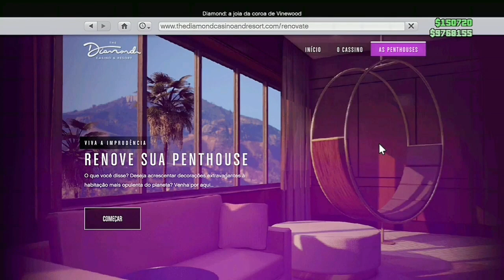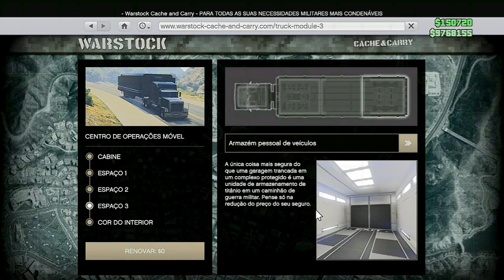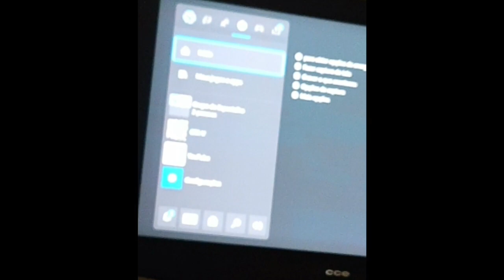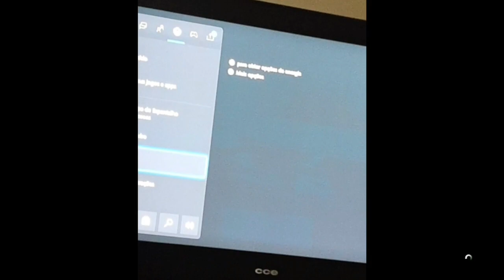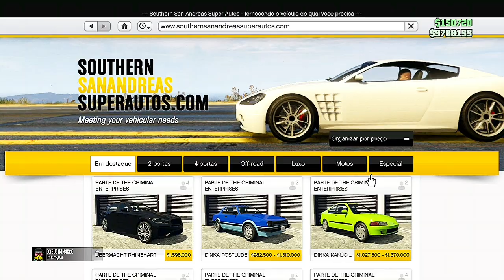* INCRÍVEL* COMO PEGAR E SALVAR AERONAVE GRÁTIS DO AMIGO S/BUGAR VAGAS😁 GC2F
COMO PEGAR E SALVAR AERONAVE GRÁTIS DO AMIGO S/BUGAR VAGAS😁 GC2F INCRÍVEL

NESSE VÍDEO EU VOU MOSTRAR PARA VOCÊS A COMO ESTÁ PEGANDO E SALVANDO AERONAVE GRÁTIS DO AMIGO SEM BUGAR VAGAS no GTA 5 ONLINE,ESSE GLITCH FUNCIONA PARA TODOS OS XBOXS E TODOS OS PLAYSTATION, PS4 E PS5 TAMBÉM.
        ENTÃO VOCÊ QUE NUNCA CONSEGUIU PEGAR AERONAVE GRÁTIS DO SEU AMIGO,HOJE VAI CONSEGUIR PEGAR QUALQUER AERONAVE GRÁTIS DO SEU AMIGO E SALVAR SEM BUGAR VAGAS, MUITO FÁCIL E RÁPIDO DE FAZER.

✅CANAIS PARCEIROS✅